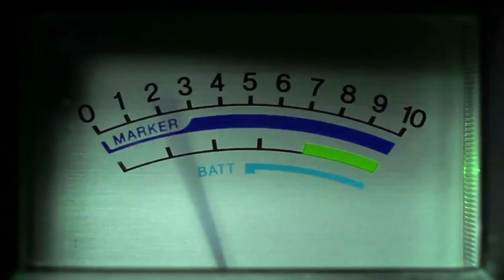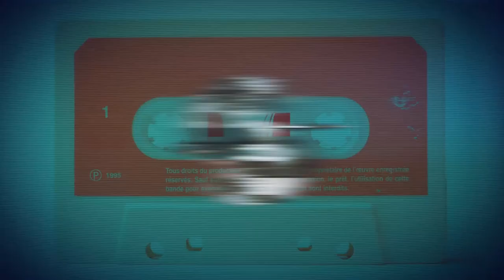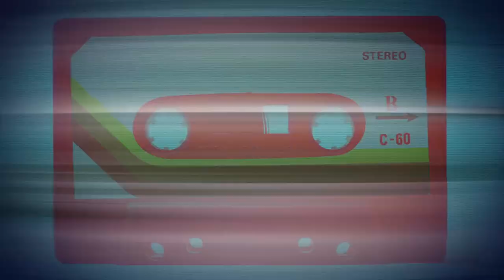Hits Forever | Artistas: Jennifer Colin, Romulo Otero, Grupo Kabod & Pastor José Montijo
Hits Forever, Un programa que nos llevará en un viaje por el pentagrama musical cristiano recordándonos los hits de los 70, 80,90 y trayéndonos los hits de ahora. Moderado por el ministro de adoración Jerry Marzán por CTNI canal 20.1/34.1, Liberty 106 y Claro TV 46.
Prog. 191

📲Alaba.org
💻Facebook.com/ChristianTelevisionNetworkInternational